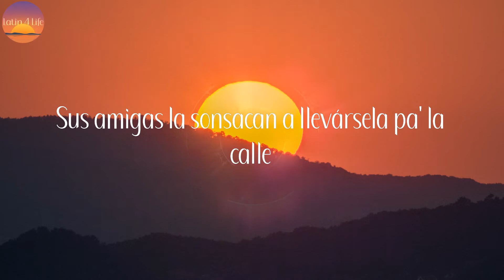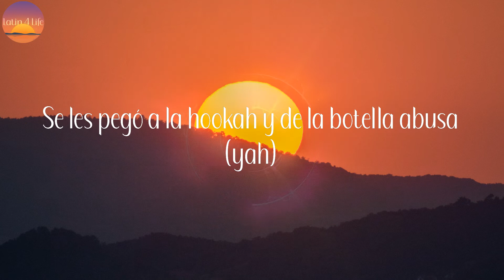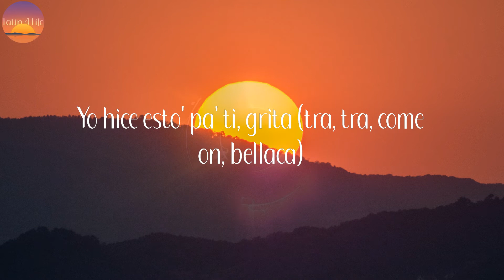La Tóxica - Farruko (Letra/Lyrics)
Letra:

A ella ya no le motiva salir
Quedó traumada, todavía piensa en ese infeliz
Sus amigas la sonsacan a llevársela pa' la calle
Pa' que se despeje y olvide
De una relación tóxica acaba 'e salir
La convencieron y se arregló pa' ir (Laramercy gang, Farru)
Y se va pa' la calle en busca de un jangueo (pri-yah-yah)
Donde pongan música, haya hookah y botelleo
Se va pa' la calle en busca de un jangueo
Ella no quiere amore' y está puesta pa'l perreo (pri-yah-yah)
Ella llegó depresiva pero le pusieron "Tusa"
Ahí se soltó y se desabotonó la blusa
Se les pegó a la hookah y de la botella abusa (yah)
Dice que hoy se bebe y por ese cabrón da excusa' (blep)
Le da hasta abajo al ritmo del bajo
Lo que hablen de ella le importa un carajo
No quiere saber de compromiso
Y que se muera el cabrón que daño le hizo (ah)
'Tá puesta pa' romper la carretera
Y ahora má' que está de moda estar soltera
¿Dónde están la' mujere' que no tienen marido?
Sí, sí, 'tamo en vivo, Farru (yah-yah-yah-yah)
Si e' lo que quiere', toma
Báilame de frente y dime: "tra, tra"
Con la mano arriba grita: "tra, tra"
Así e' que mi corillo grita: "ah" (Farru, pu-pu-pum, bellaca)
Bueno ahora tu mami, dile: "ah" (Farru, bellaca, bellaca)
Tú ere' la que manda, dile: "tra, tra" (bellaca, bellaca)
Yo hice esto' pa' ti, grita (tra, tra, come on, bellaca)
¿Dónde están la' mujere' soltera'? (Farru)
Se va pa' la calle en busca de un jangueo (pri-yah-yah)